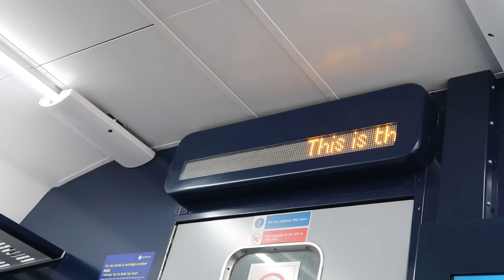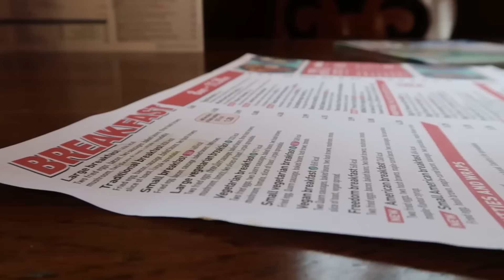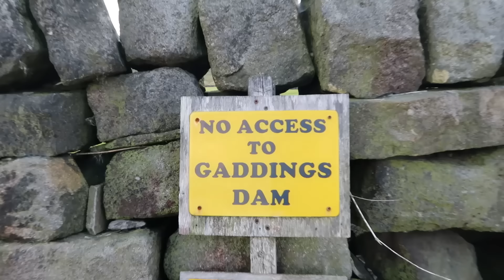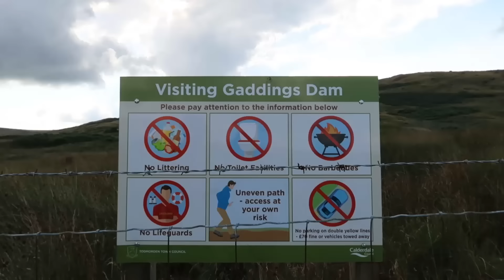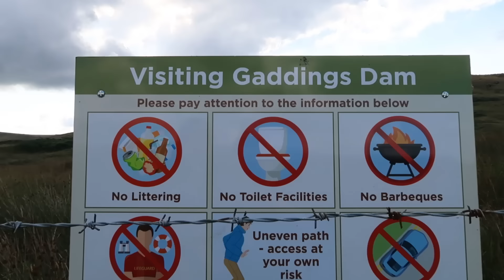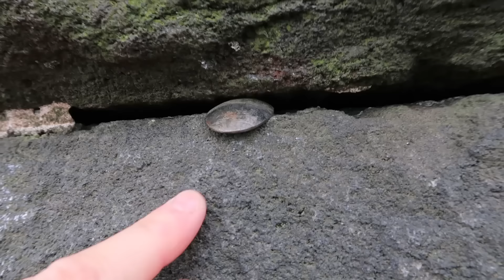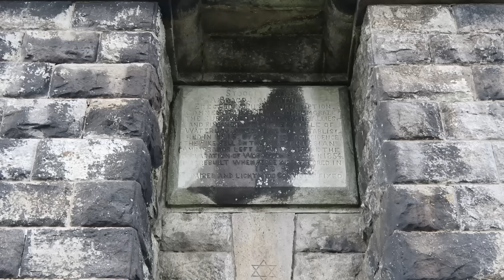The UK's tallest beach! | Todmorden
The UK's tallest beach! | Todmorden (28/08/22). I found myself back in Todmorden (so soon, I know), where I visited Gaddings Dam, home to the UK's tallest beach, Stoodley Pike and... Wetherspoons.